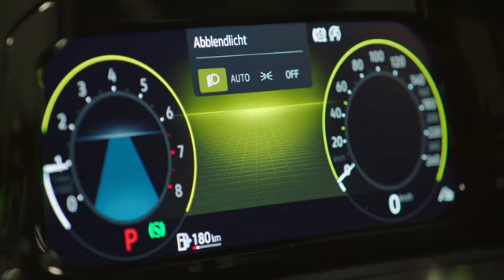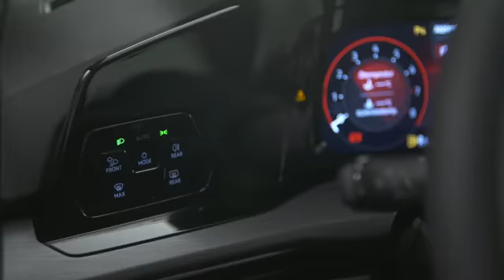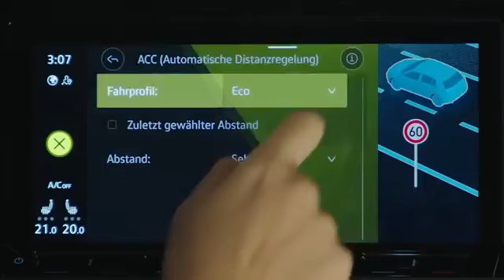dieautotester 2019 VW Golf 8 Premiere Vorschau Sitzprobe Ausstattung Motor Design Volkswagen _ 2020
2019 VW Golf 8 Premiere Vorschau Sitzprobe Ausstattung Motor Design Volkswagen _ 2020 _ Deutsch